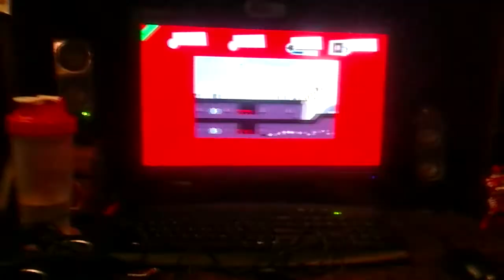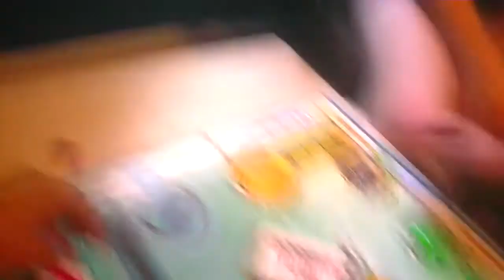GAMEZ & GOJIRA!!-High School Journey 2.137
In this vlog Brit and Lav come over for some funz! We play quite a few games before going to Taco Bell and then playing a game of Sorry. Which ended in me winning. Afterwards we go to the movie theater and watch Godzilla! Awesome movie, pretty cool!

"GAMEZ & GOJIRA!!-High School Journey 2.137" "Upload" "Power Rangers" New First Life "Day Life" Cool amazing Funny nice Best Great Happy Insane joeyzdx2 joeyzdx JoeyZDX JoeyZDX2 surviving daily vlogs joke Hilarious Bad Laughs Silly mexican toy toys collector "Super Sentai" breaking bad "breaking Bad"